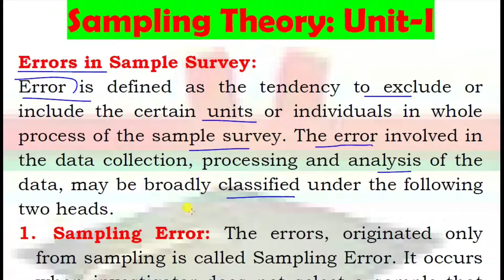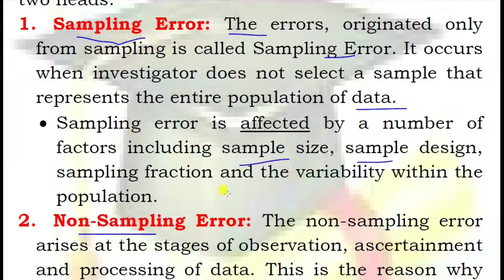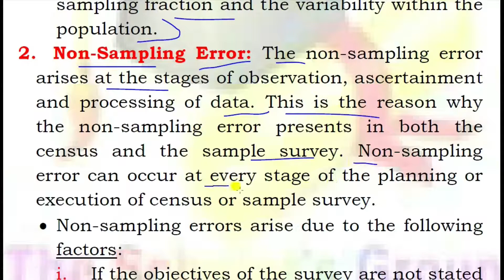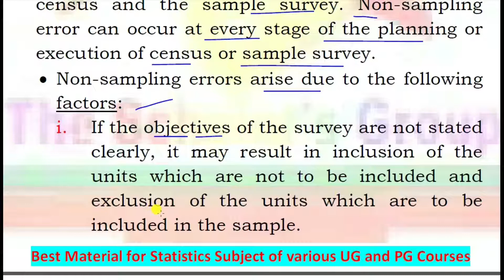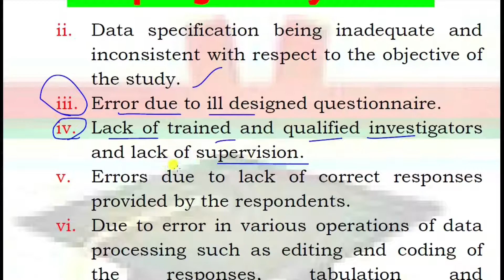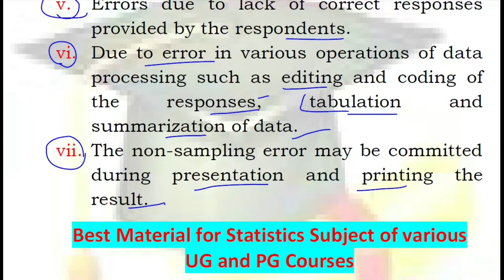6. Sampling and Non Sampling Errors [ISS_Material]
Welcome to The Scholar’s Group Channel

This is the sixth video lecture material in the series of Sample Survey Theory. This video tutorial comprises the ErrorsinSurveySampling in which you will learn about typesofsamplingErrors in SurveyMethods and those are SamplingErrors and Non-SamplingErrors . These conceptual terminologies in the samplingTechniques are very useful which is a part of BscStatistics syllabus.
All these detailed conceptual notes are very important for the BSc/BA/BCom students of Statistics subject and also for the Master’s degree courses of Statistics, Economics, Geography, Sociology, Psychology and other allied subjects constituting the Sampling Techniques in their syllabus.
The special focus on the subject Statistics covering “Sampling Theory” Paper has been given however these materials are also important for those aspirants who are preparing for the UGC NET examination with Economics, Sociology, Geography, Public Health and allied subjects and also for the UPSC and State PCS aspirants.
My another Major Lecture Materials for UGC NET Population Studies...

13. UGC NET Population Studies- A Conceptual Note on Total Fertility Rate and its trend in India